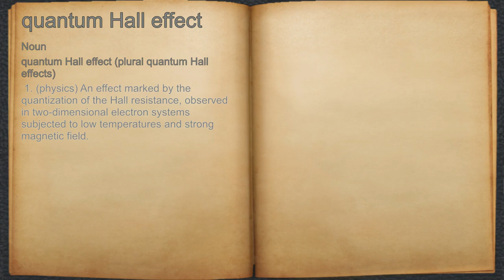What does quantum Hall effect mean?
A spoken definition of quantum Hall effect.

Intro Sound:
Typewriter - Tamskp